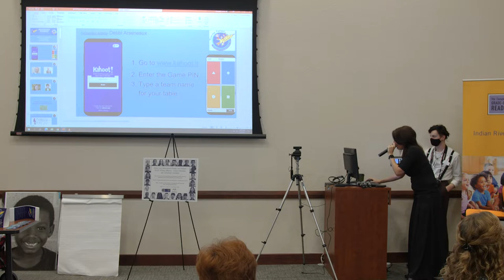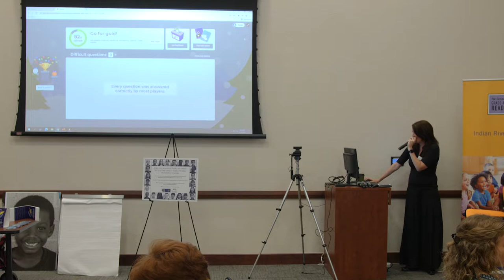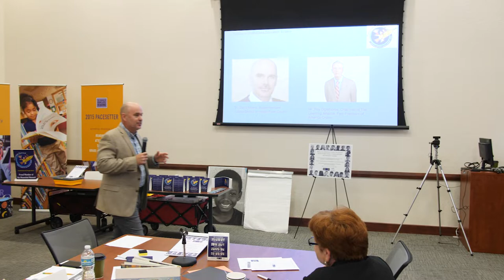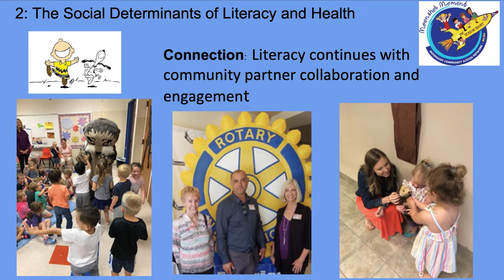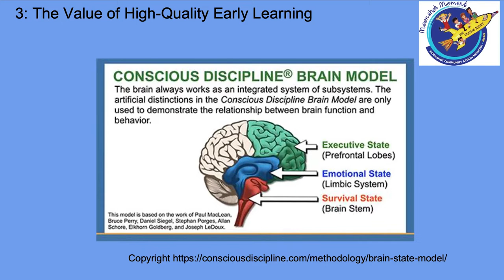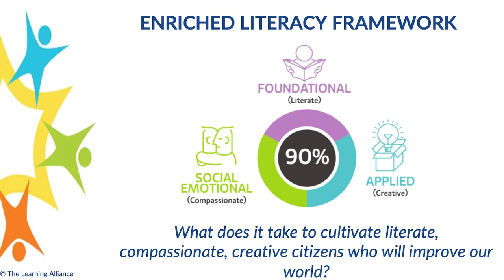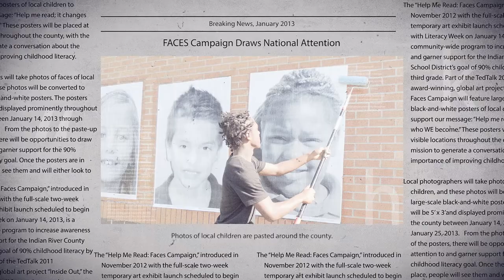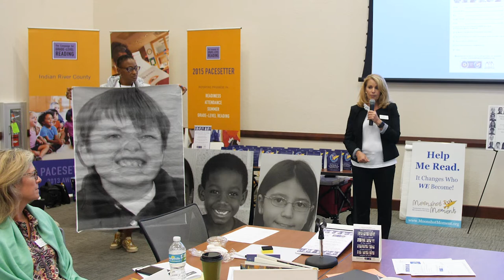MCAN Summit - December 9, 2021